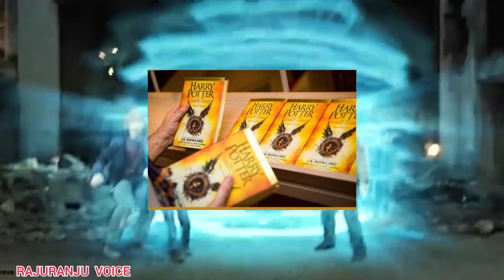⚡PART -15 | ஆல்பஸின் டைம்டிராவலும் சென்டோரின் சந்திப்பும் |Cursed Child Book Tamil Explanation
Avatar The Last Airbender season -01